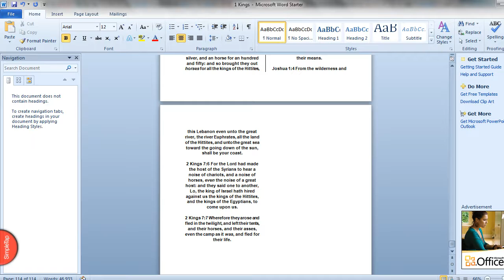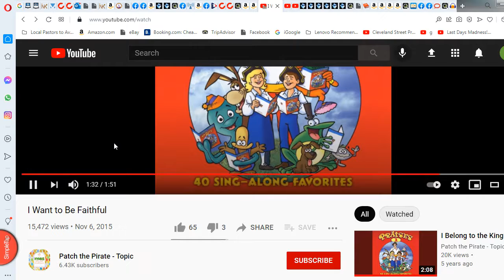I WANT TO BE FAITHFUL